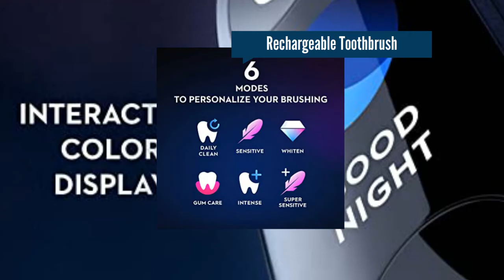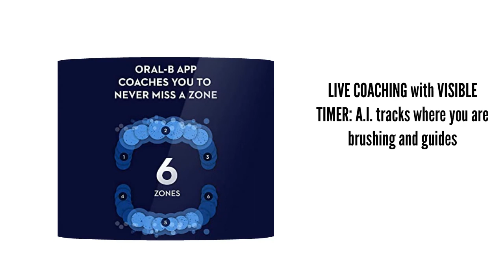Oral B iO Series 8 Electric Toothbrush 2022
Oral-B iO Series 8 Electric Toothbrush with 2 Replacement Brush Heads and Travel Case, Rechargeable Toothbrush, Black Onyx